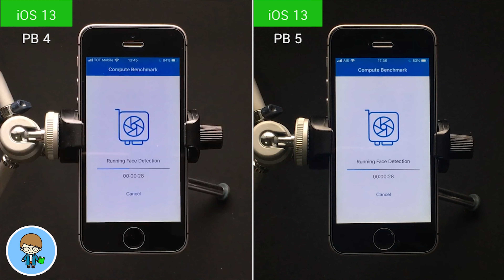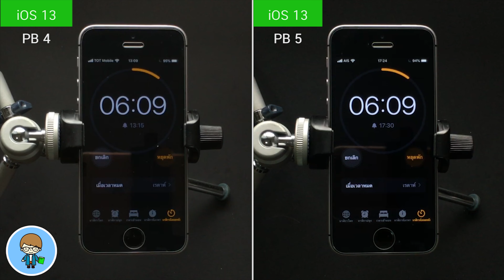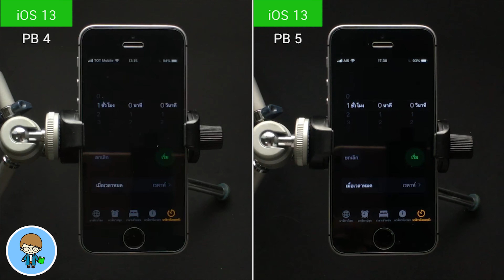iOS Speed VS Battery 🔋 EP.159 | iOS 13 Public Beta 4 VS iOS 13 Public Beta 5 (iPhone SE)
อีกเพียงไม่กี่สัปดาห์ เราก็คงจะได้ใช้ ได้ติดตั้ง iOS 13 ตัวเต็มกันแล้วครับ แต่ก่อนจะถึงวันนั้น วันนี้เราไปทดสอบความเร็วและแบตเตอรี่ของ iOS 13 Beta 5 ใหม่ล่าสุดสำหรับผู้ใช้ทั่วไปกันครับ ไปดูว่า ผลลัพธ์เมื่อเทียบกับเบต้า 4 ที่มีมาให้ทดสอบก่อนหน้านี้ ความเร็วและแบตเตอรี่จะมีความแตกต่างไปจากเดิมแค่ไหน จะดีขึ้นหรือไม่ หรือยังต้องไปลุ้นกันต่อ ไปชมกันเลยครับ 🍎